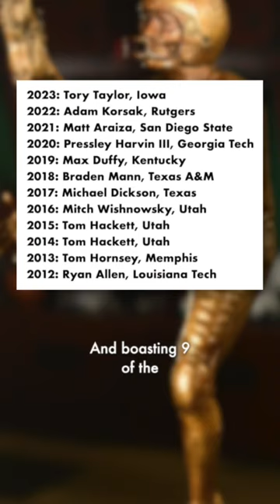How are Australian punters taking over college football? 🏈